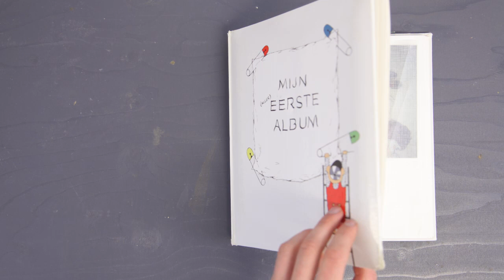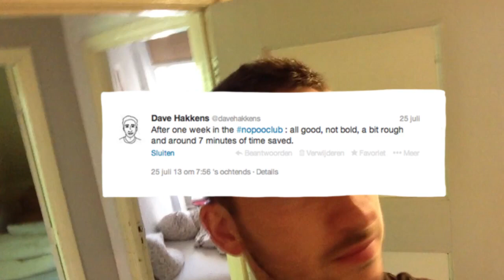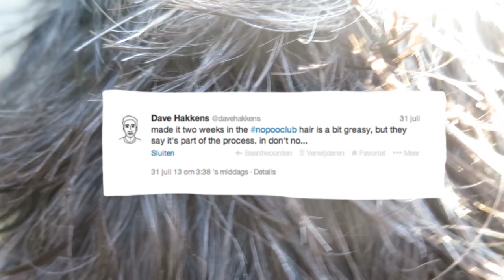Stop using shampoo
Heard that shampoo is ‘addictive’.  Decided to try and kick the habit!